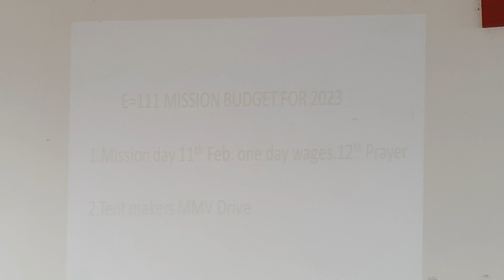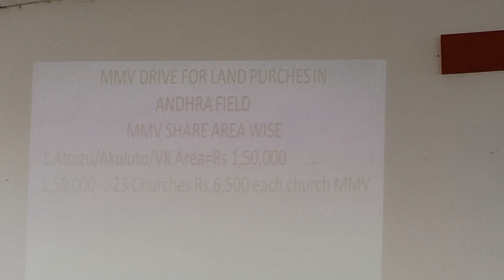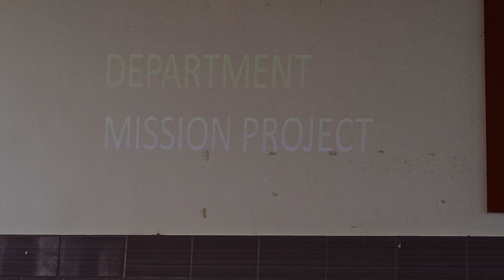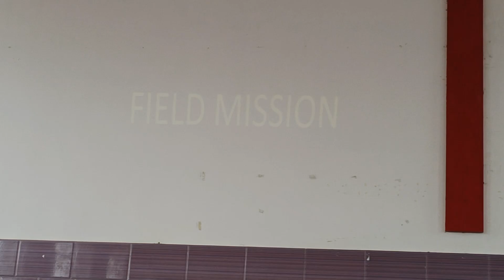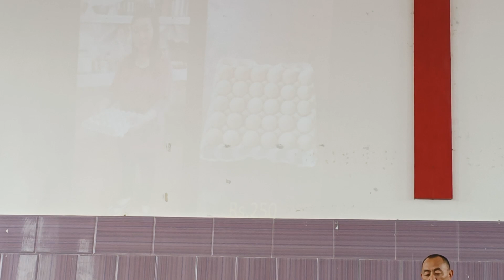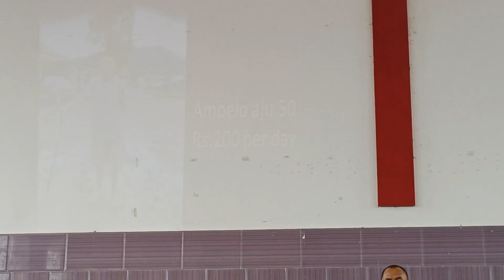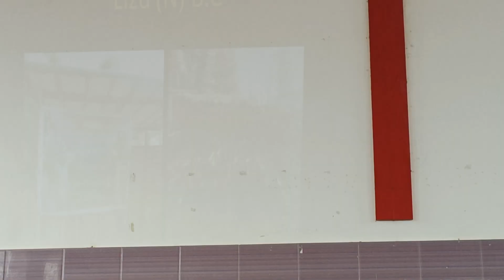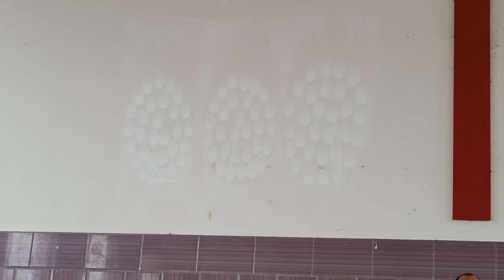SBAK lo Mission kumula shilu kepu laghi eno mulalu akeu,Rev,Vitoshe Aye Mission Secy